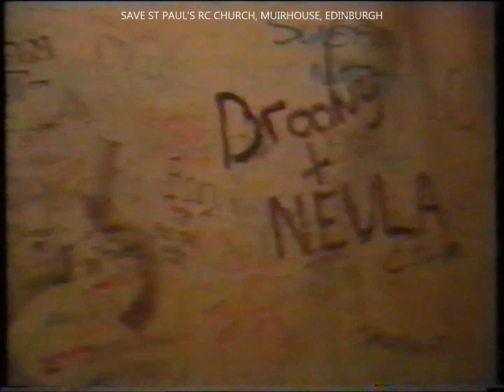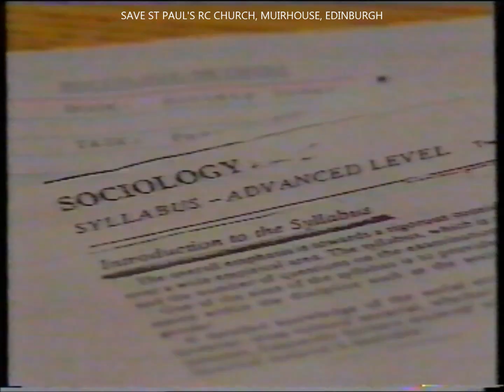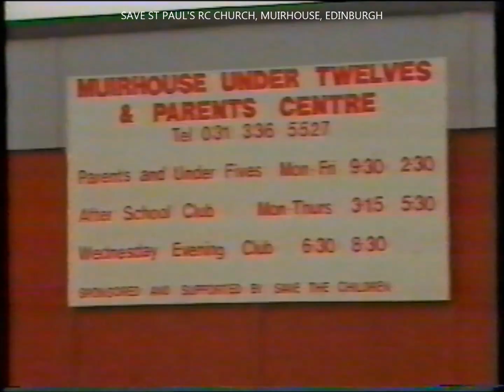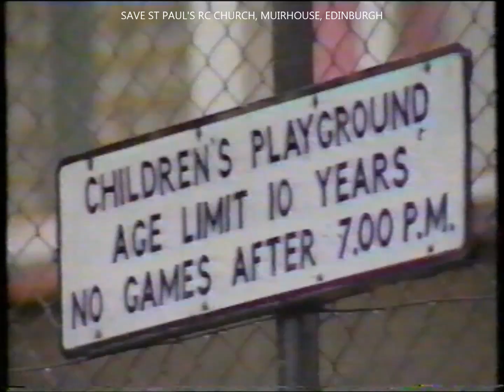Songs of Praise - St Paul's RC Church, Muirhouse, Edinburgh (1987)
Songs of Praise - St Paul's RC Church, Muirhouse, Edinburgh (broadcast on 13th December 1987)

St Paul's is due to be closed in October 2014. The parishioners and wider community are strongly opposed to this decision.